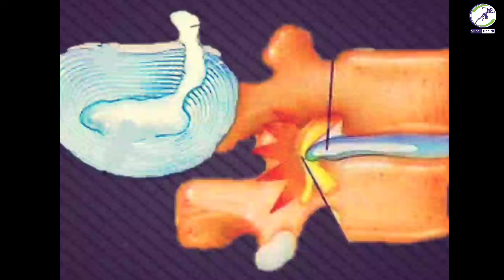اهم ٣ أوضاع لعلاج الانزلاق الغضروفي فى اسفل الظهر وعرق النسا | انزلاق الفقره الرابعه والخامسة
اهم تمارين العلاج الطبيعي لعلاج عرق النسا والانزلاق الغضروفي القطنى واهم الأوضاع لتوسيع القناه العصبيه وعلاج الم الفخذ والم اسفل الظهر وايضا التنميل ان وجد

للمتابعه على الانستغرام
  لحجز استشاره أونلاين لمدة 20 دقيقه مكالمه مع الدكتور مباشرة تواصل واتس اب فقط على هذا الرقم